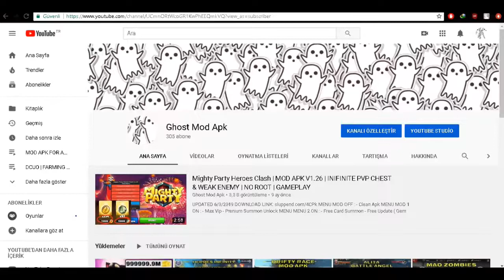UPDATED 24.03.2022 | Eternium Mage And Minions v1.5.87 MOD APK | Unlimited Gold & Gems | Gameplay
Download Links In Comments